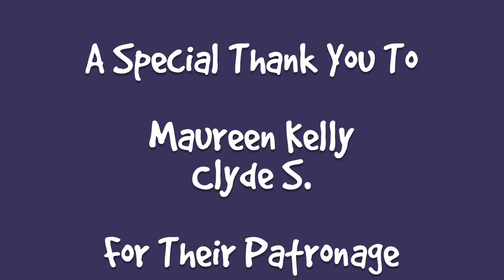Too Much Cat Drama - S6 E172 - Rescued Kittens, Introducing Cats - Lucky Ferals Cat Vlog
Season 6 Episode 172 of the Lucky Ferals cat family vlog features the continuing training and socialization of a rescued family of feral kittens,
introducing cats to each other, too much cat drama, plus more.

Pet Remedy Spray
Rescue Remedy For Pets

Or sent to:
Lucky Ferals

Thank you to our Patrons including:
Abril
Traci Cosgrove
C.R. Barboni
Tiffany Frehley
Maureen Kelly
Patricia Bilinkas
Henry Hazel
Bad Billy
Tim Sweeney
Clyde S.
enigma26a
pheline24
Robert McCrory
Cari Jarman
Zoa Langford
Kitty Sitting In The City
Kitty